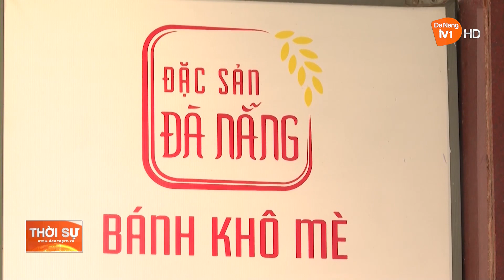ĐÀ NẴNG TIẾP TỤC HỖ TRỢ PHÁT TRIỂN CÁC SẢN PHẨM OCOP